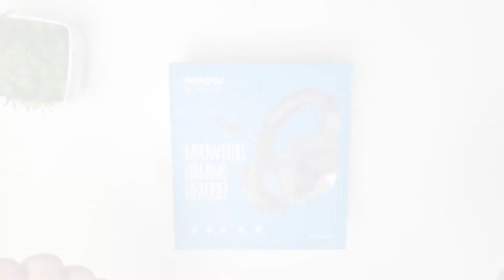Mpow Eg10 Gaming Headphones in Pakistan | Review | Unboxing | Dab Lew Tech Pakistan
Mpow EG10 Gaming Headphones price in Pakistan

Multi-platform Compatibility including PS4/PS4 Pro/Switch/Xbox/and more; and mobile devices including iOS/Android devices/Tablets/PC/Laptops/Mac/Windows.

Please note that Xbox One Stereo Headset Adapter (NOT INCLUDED).

Immersive In-game Audio: 50mm powerful drivers provide expansive detailed sounds.

Always react faster and take advantage of your enemies.

Noise-cancellation Mic: Block out surrounding noises to make your teammates hear you clearly.

The flexible microphone wrapped by a protective metal hose can be 120°adjusted to the optimal position you like.

Customized Comfort: The soft, lightweight, yet durable material helps to minimize wearing burden, together with enlarged soft memory protein ear cushions for premium softness and comfort even in long game sessions.

Bendable, sturdy, and tough design without deformation for durability and stability.

Convenient In-line Control: Effortlessly adjust the volume or mute microphone at your fingertips. 2.2m/7.22ft long and durable cable, as well as the inspiring blue, LED light help you fully immersed in games.